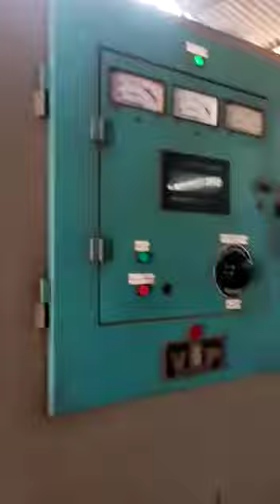Melt Iron High Temperature 🌡देखो लोहे को कैसे पिला जा रहा है।️🤒shot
shorts video what is not easy high temperature in industry
Melt Iron High Temperature 🌡️🤒shot